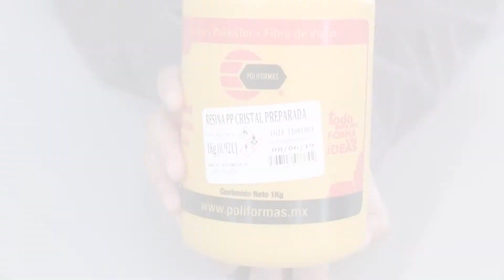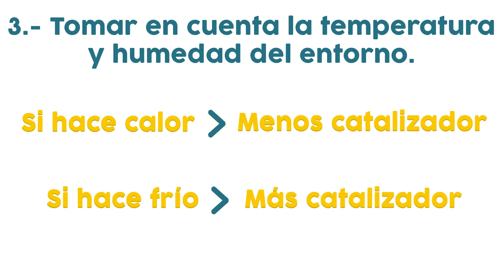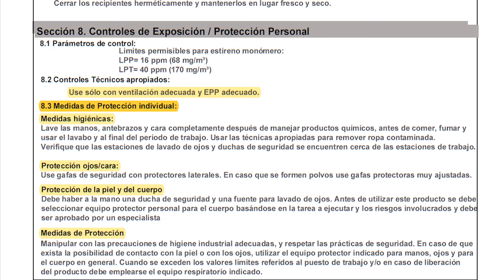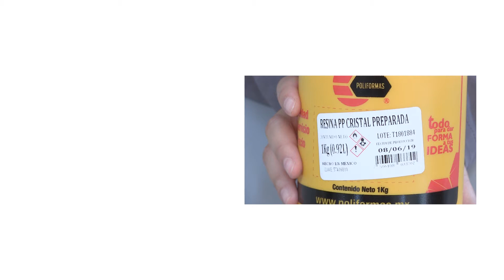Tutorial 3: Vaciado de resina poliéster